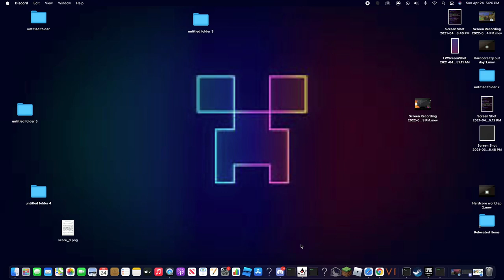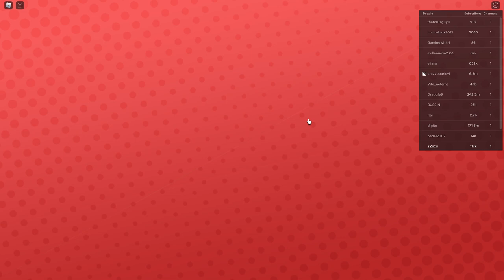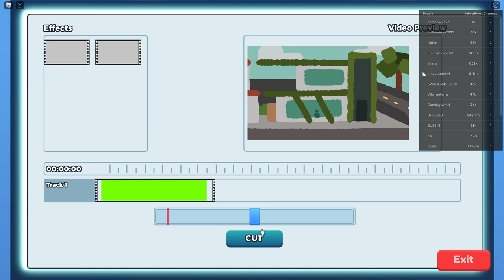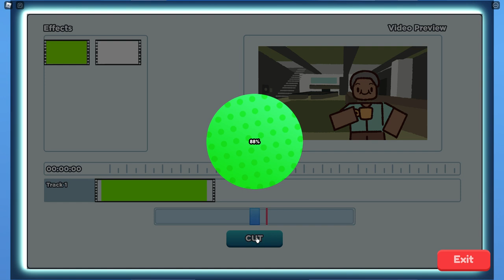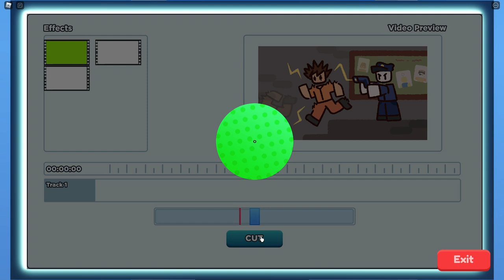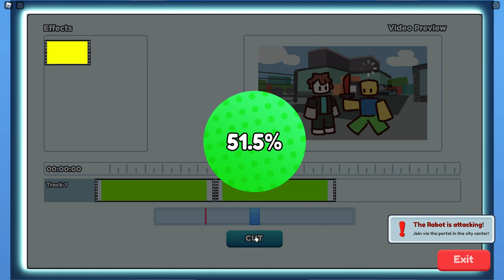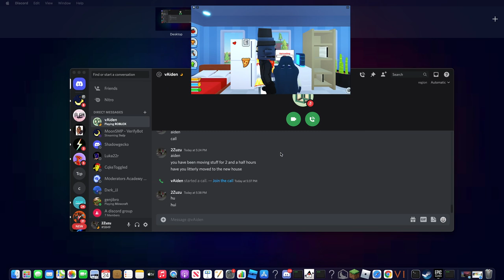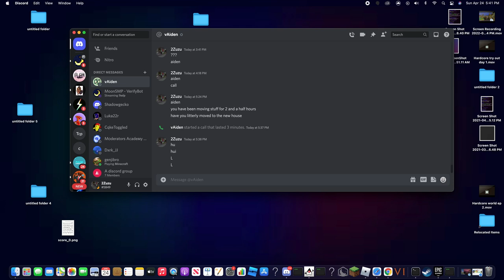So I became the best roblox youtuber...